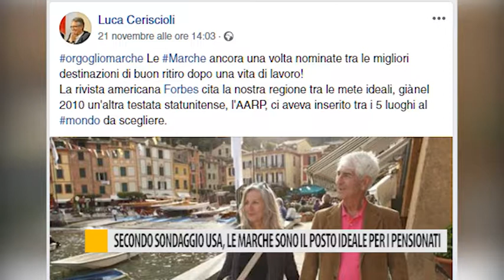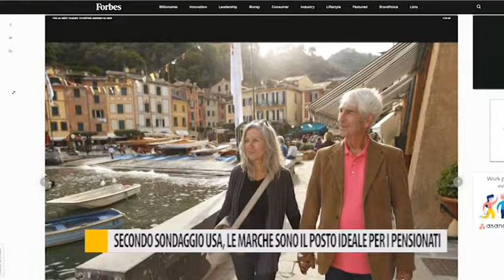Secondo sondaggio USA: le marche sono il posto ideale per i pensionati